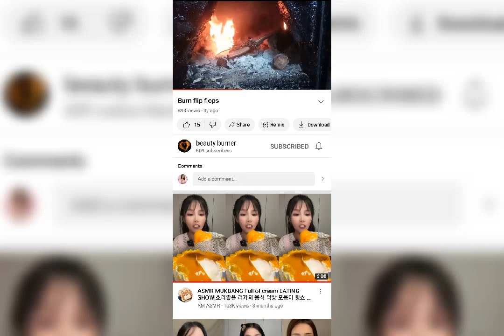I'M Burning My Stinking Sneakers 🔥🔥🔥🔥🔥🔥🔥🔥🔥🔥🔥🔥🔥🔥🔥🔥🔥🔥🔥🔥🔥🔥🔥🔥🔥🔥🔥🔥🔥🔥🔥🔥🔥🔥🔥🔥🔥🔥🔥🔥🔥🔥🔥🔥🔥🔥🔥🔥🔥🔥🔥🔥🔥🔥🔥🔥🔥🔥🔥🔥🔥🔥🔥🔥🔥🔥🔥